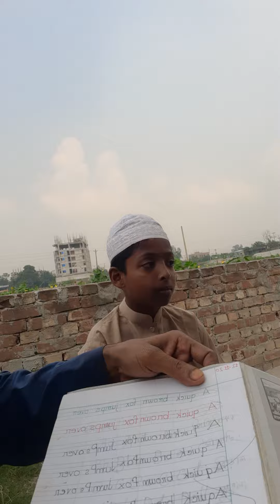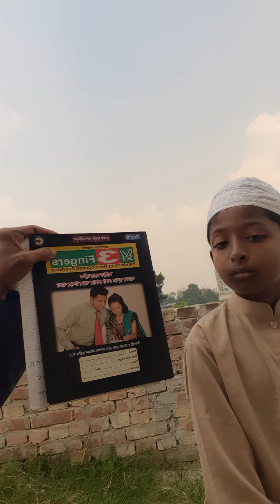শিক্ষাই জাতির মেরুদন্ড আর যোগ্য শিক্ষক শিক্ষার মেরুদণ্ড